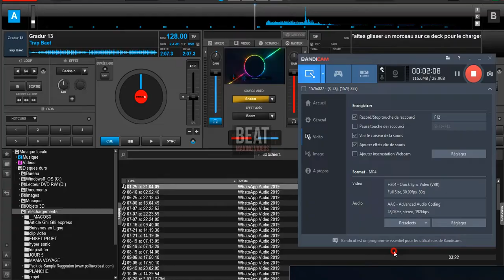Gradur-13-Instrumentale (Remake By Poll Favor)